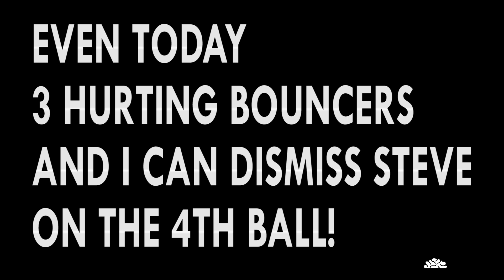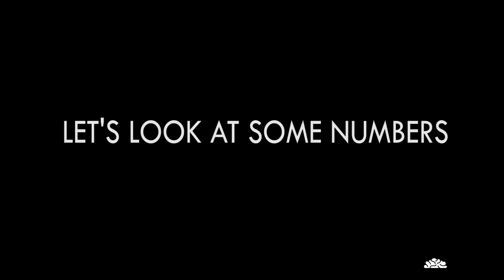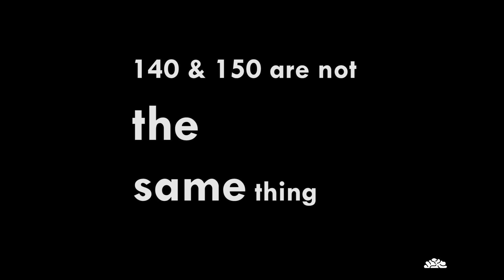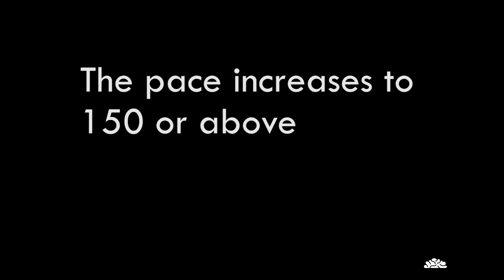SHOAIB VS SMITH|| COULD SHOAIB ACTUALLY GET STEVE OUT ON THE 4TH BALL??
This is a discussion about the tweet Shoaib Akhtar made on the cricinfo post! I hope you enjoy!